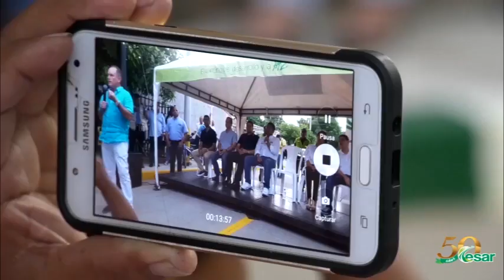Gobernador @francoOvalle, inauguró pavimentos urbanos en Valledupar